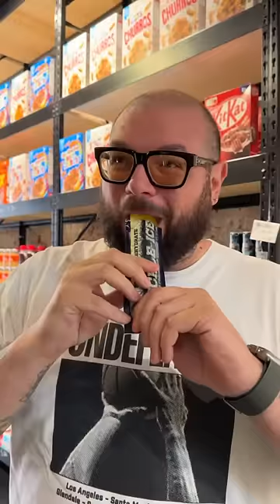PROVO IL GHIACCIOLO AL CETRIOLO 🥒